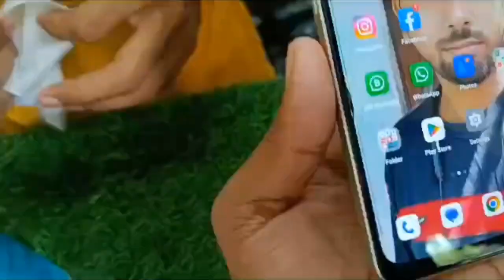online हम दहाती लोग ऑनलाइन क्या मंगवाए हैं हम गरीबों की वीडियो भी देख लिया करो भाई लोग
आज के वीडियो में आप सबको ऑनलाइन फ्लिपकार्ट से मोबाइल का गिलास मंगवाया था वही आप लोगों को इस वीडियो में दिखाया है बारिश का मौसम दिखाया है बारिश हो रही थी और अपने गांव की थोड़ा बहुत खेतों खेतों को भी दिखाइए है